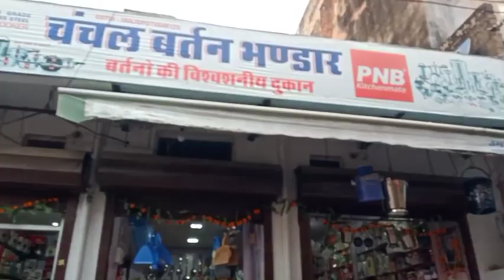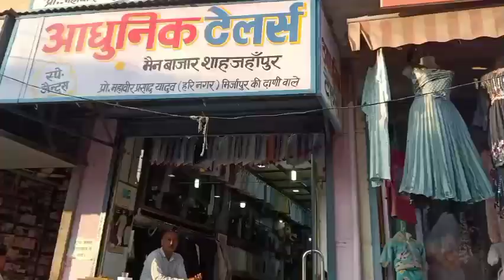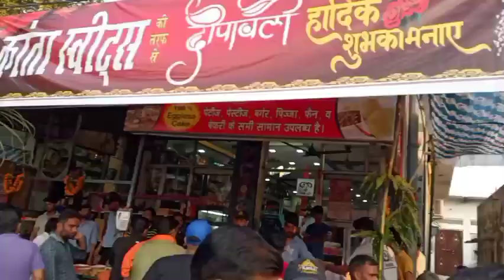Shahjahanpur Rajasthan Vlog//Rajasthan Shahjahanpur market//Rajasthan Shahjahanpur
Rajasthan Shahjahanpur video
Rajasthan Shahjahanpur blog video
Rajasthan Shahjahanpur news
Rajasthan Shahjahanpur market video
Rajasthan Shahjahanpur shahar
Rajasthan Shahjahanpur city
Shahjahanpur khatu Shyam Mandir Rajasthan
Rajasthan Shahjahanpur khatu Shyam Mandir
Rajasthan Shahjahanpur khatu Shyam
khatu Shyam Mandir in Rajasthan
khatu Shyam Mandir ine Rajasthan Shahjahanpur
Shahjahanpur mein khatu Shyam Ka Mandir
khatu Shyam Ka Mandir Rajasthan Shahjahanpur
Rajasthan ka Shahjahanpur shahar
Rajasthan ka Shahjahanpur ka market video
Diwali special video
happy Diwali
Diwali special vlog video
Diwali trending video
Rajasthan mein Diwali kaise manaya Gaya
Rajasthan special diwali video
Rajasthan blogging Diwali video